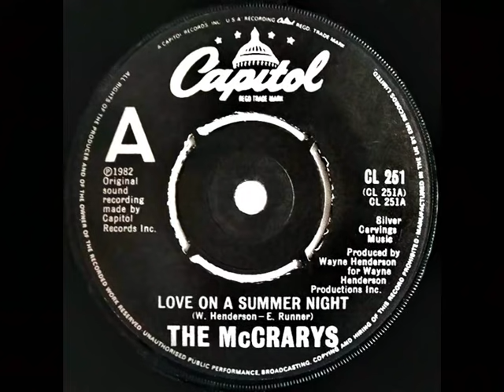McCrarys - Love On A Summer Night (Dj ''S'' Rework)